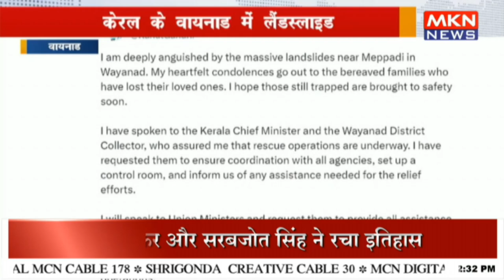केरल के वायनाड में लैंडस्लाइड